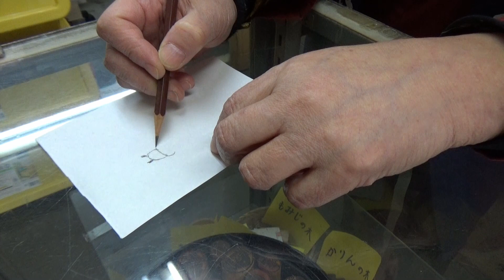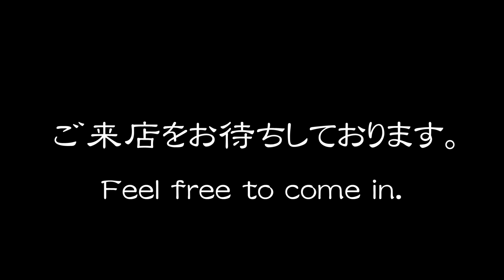浅草の印鑑・はんこ店【伊藤印房】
浅草（千束）で昭和27年（1947）創業の老舗印鑑・はんこ専門店【伊藤印房】。二代目店主・伊藤睦子が考案した、木の枝に文字やイラストをあしらった小枝印鑑が有名で多くのメディアにされた。